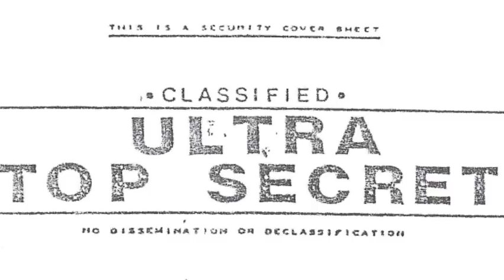Stanton Friedman, UFO Documents & Roswell's 70th and More! 07-05-2017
Alejandro Rojas live with UFO Updates, Stan Friedman talks about Roswell’s 70th, and what it was like being the first civilian investigator for the best known alleged UFO crash of all time. Stan also discusses other UFO cases, technologies, and his thoughts on MJ-12 documents, secret government programs, and much more. Thank you for supporting the show!

Nuclear Physicist-Lecturer Stanton T. Friedman received his BSc. and MSc. Degrees in physics from the University of Chicago in 1955 and 1956. He was employed for 14 years as a nuclear physicist by such companies as GE, GM, Westinghouse, TRW Systems, Aerojet General Nucleonics, and McDonnell Douglas working in such highly advanced, classified, eventually cancelled programs as nuclear aircraft, fission and fusion rockets, and various compact nuclear powerplants for space and terrestrial applications.

He became interested in UFOs in 1958, and since 1967 has lectured about them at more than 600 colleges and 100 professional groups in 50 U.S. states, 10 Canadian provinces and 18 other countries in addition to various nuclear consulting efforts. He has published more than 90 UFO papers and has appeared on hundreds of radio and TV programs including on Larry King in 2007 and twice in 2008, and many documentaries. He is the original civilian investigator of the Roswell Incident and co-authored Crash at Corona: The Definitive Study of the Roswell Incident. TOP SECRET/MAJIC, his controversial book about the Majestic 12 group, established in 1947 to deal with alien technology, was published in 1996 and went through 6 printings. An expanded new edition was published in 2005. Stan was presented with a Lifetime UFO Achievement Award in Leeds, England, in 2002, by UFO Magazine of the UK. He is co-author with Kathleen Marden (Betty Hill’s niece) of a book in 2007: Captured! The Betty and Barney Hill UFO Experience. The City of Fredericton, New Brunswick, declared August 27, 2007, Stanton Friedman Day. His book Flying Saucers and Science was published in June 2008 and is in its 3rd printing. His newest book, also co-authored with Kathleen Marden, is Science Was Wrong released in June 2010. Source